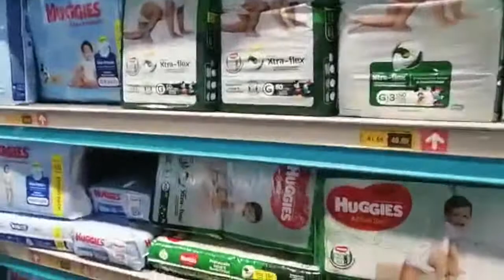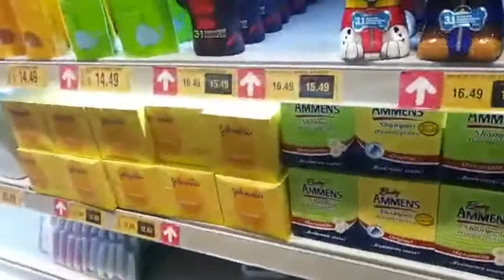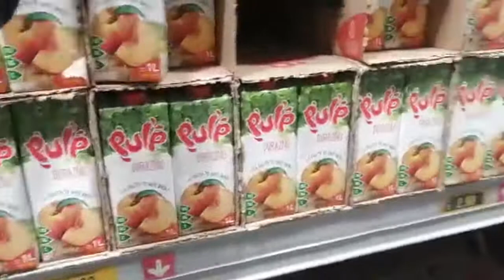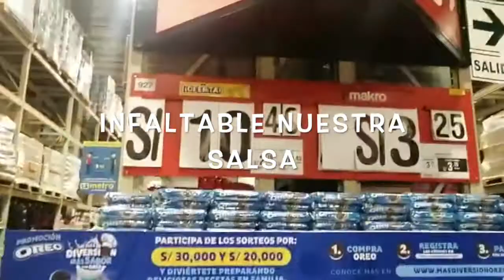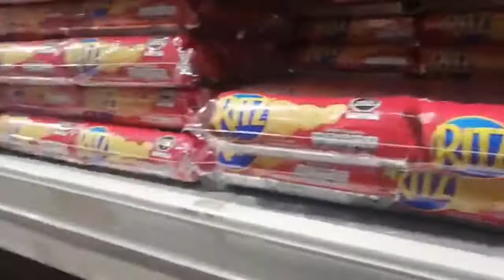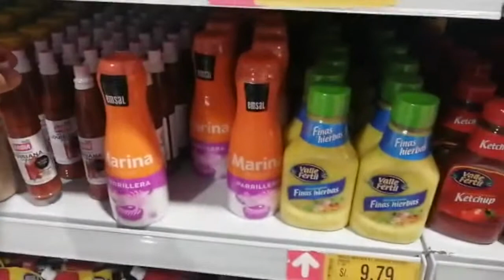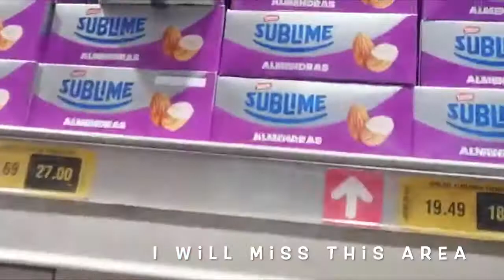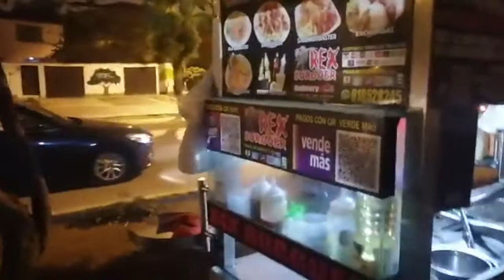FAMILIA MUSULMANA EN PERÚ un lunes de engreimiento matrimoniointercultural familiahindu 🇮🇳🇵🇪💕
Alhamdulillah por mandarme a un excelente esposo y gran padre para mis hijos. 💕🙏

peruana_enamorada_de_india